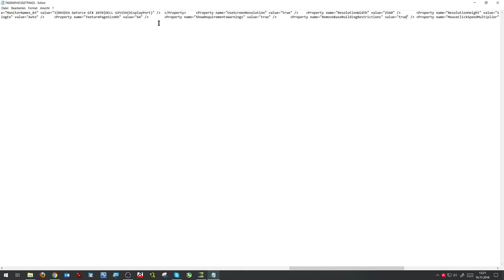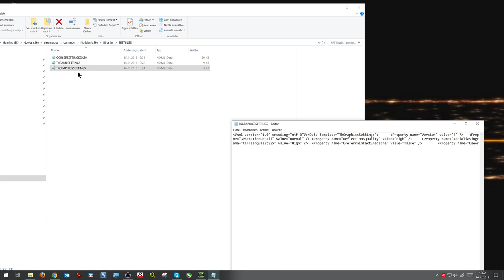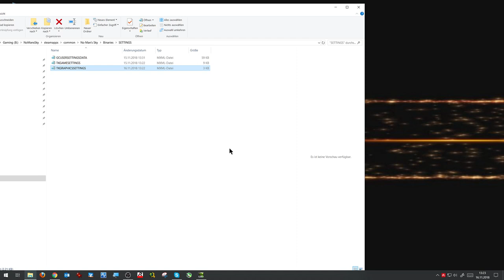[PC][NMS] Placing a Teleporter on the Frighter